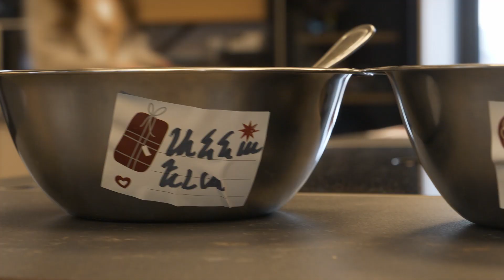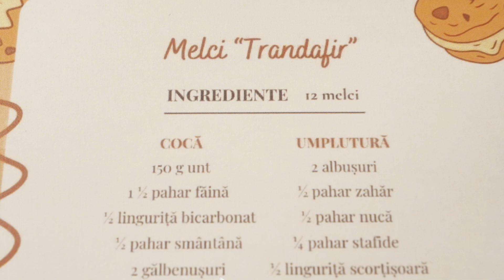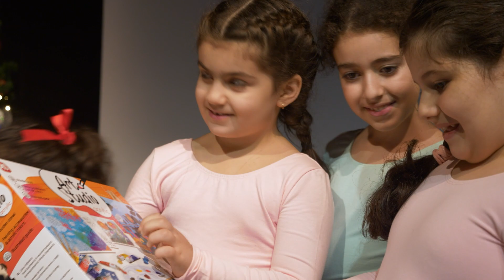In asteptarea lui Mos Craciun in comunitatea armeana din Bucuresti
La începutul lunii decembrie 2023 copiii din comunitatea armeană din București au participat cu entuziasm la un atelier culinar în cadrul căruia au învățat să facă biscuiți pentru Moș Crăciun.

Tradiția atelierelor culinare de Crăciun a continuat și pentru cei mari, de data aceasta cu o rețetă de familie numai bună pentru sezonul sărbătorilor de iarnă.

”Donadzar”, spectacolul de Crăciun oferit de Ansamblul de dansuri ”Vardavar” ne-a purtat anul acesta prin fascinanta lume a tradițiilor armenești. Fiecare dans a fost explicat publicului curios iar la final nu a lipsit vizita surpriză a lui Moș Crăciun care a împărțit cadouri pentru copiii din comunitatea armeană din București.